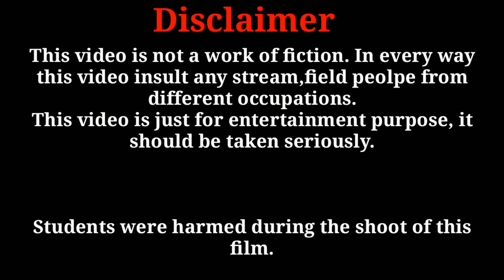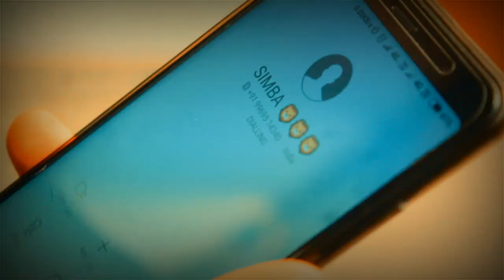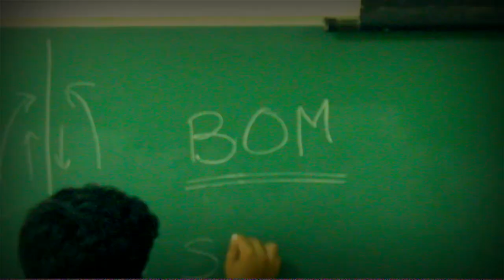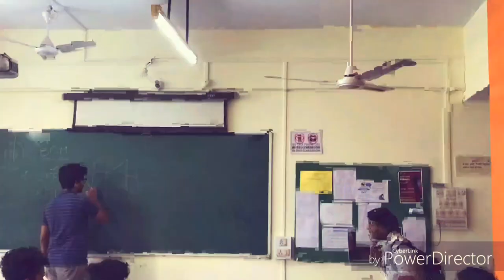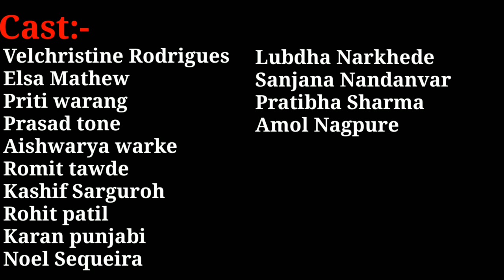Life of a Mechanical engineer (2018) || Short film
Mechanical 2018 short film for Vortex, Don Bosco , Kurla
It's was made during the exams so excuse us for the bad audio quality and production